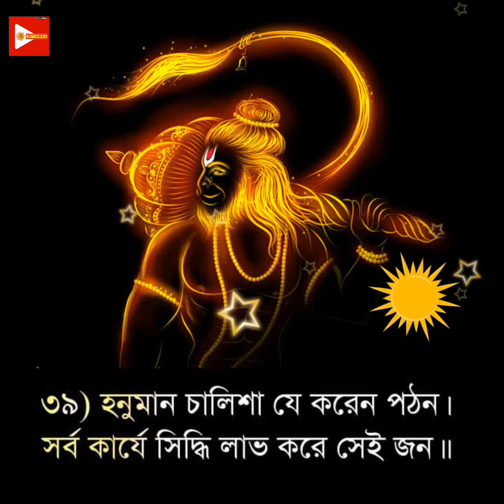হনুমান চালিশা Honuman Chalisha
হনুমান চালিশা

Voice      : Subrata Sharma
Editor     : Subrata Sharma
Source   : Bangla Nabajug Panjika
Ctagory : Hinduism related &
                  motivations video.

locaition/Address/Home
ইকরতলী শ্রী শ্রী মহাপ্রভু মন্দির(ছয়শ্রী)

Radhe Radhe. ♥♥♥